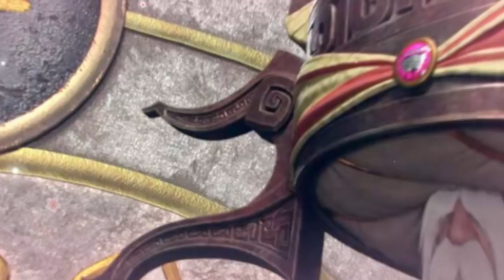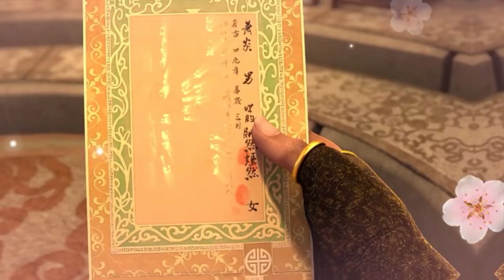斗破苍穹续集之无上之境第576集：萧炎涅槃接连渡帝劫，甄宗福计划嫁祸萧炎